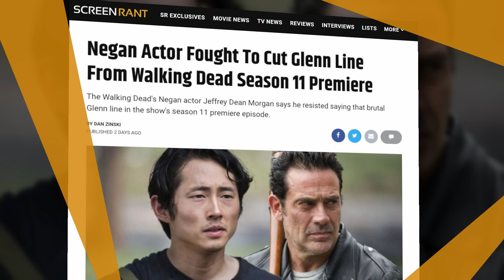Negan Actor Fought To Cut Glenn Line From Walking Dead Season 11 Premiere!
The Walking Dead's Negan actor Jeffrey Dean Morgan says he resisted saying that brutal Glenn line in the show's season 11 premiere episode.